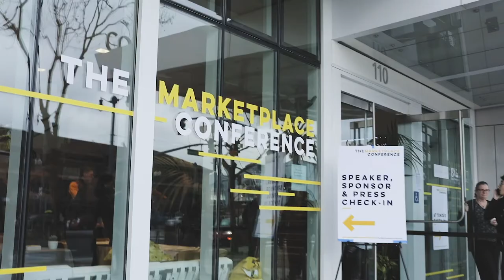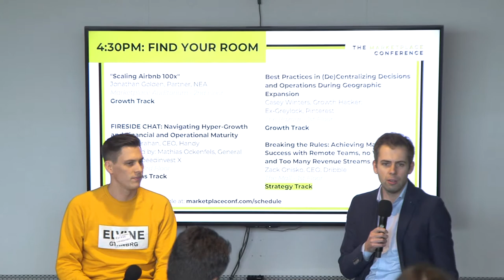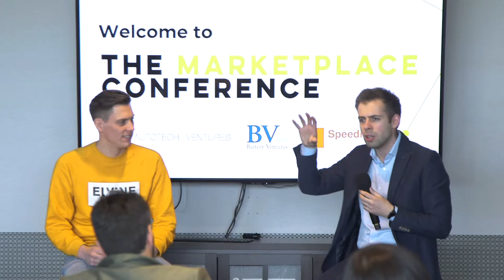Navigating Hyper Growth and Financial and Operational Maturity - Oisin Hanrahan; Mathias Ockenfels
- Oisin Hanrahan, CEO, Handy

- Mathias Ockenfels, General Partner, Speedinvest X